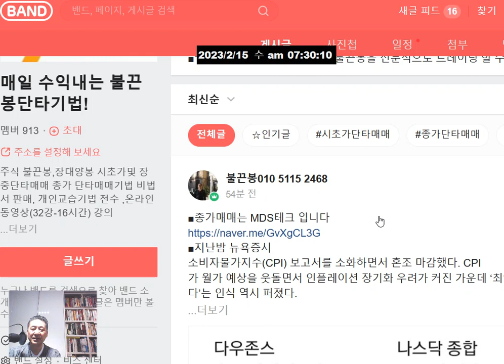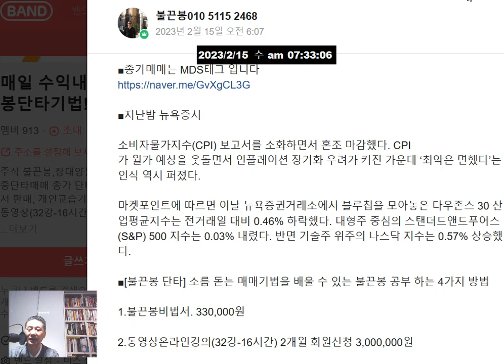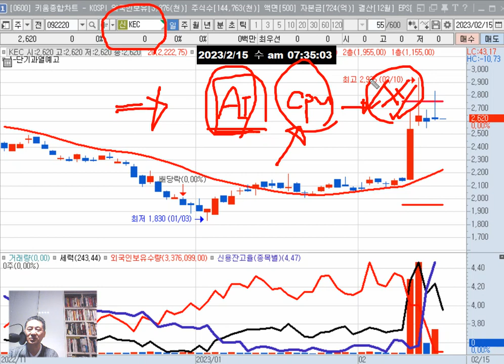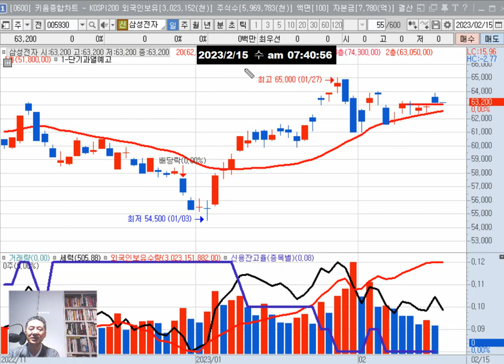수요일(15일) 관심주 = MDS테크 KEC 하나마이크론/테마(AI반도체 정치테마주 재건관련주)